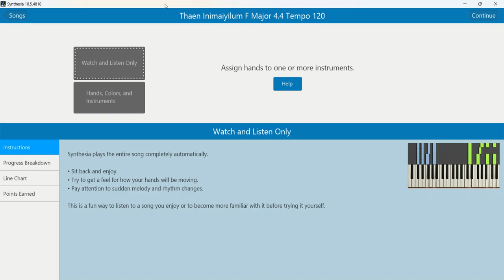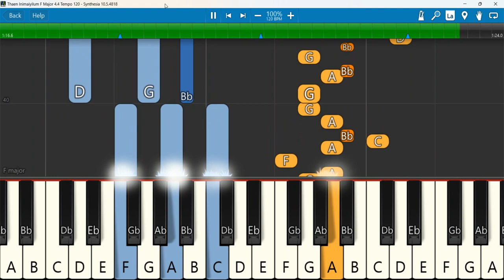Thaen Inimaiyilum F Major 4 4 Tempo 120